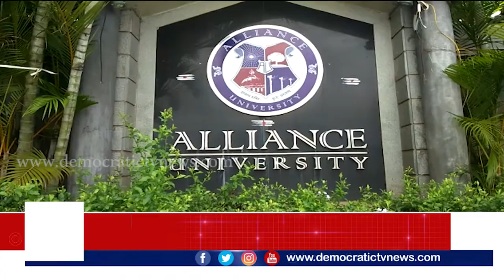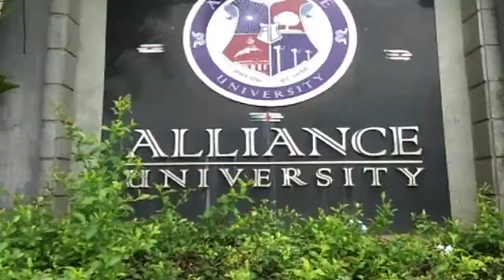ಕಾಲೇಜು ಬ್ಯಾಗ್ ನಲ್ಲಿ ಬುಕ್ಸ್ ಬದಲು ಎಣ್ಣೆ ಬಾಟಲ್ | ಅಲಯನ್ಸ್ ಕಾಲೇಜು ವಿದ್ಯಾರ್ಥಿಗಳ ಕರ್ಮಕಾಂಡ| ಡೆಮಾಕ್ರಟಿಕ್ ಟಿವಿ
ಆನೇಕಲ್: ಎಣ್ಣೆ ಏಟಲ್ಲಿ ಕಾರು ಚಾಲನೆ ಮಾಡಿ ಅಪಘಾತ… ಕಾಲೇಜು ಬ್ಯಾಗ್ ನಲ್ಲಿ ಬುಕ್ಸ್ ಬದಲು ಎಣ್ಣೆ ಬಾಟಲ್ ಗಳು… ಇದು ಪ್ರತಿಷ್ಠಿತ ಕಾಲೇಜು ವಿಧ್ಯಾರ್ಥಿಗಳ ಕರ್ಮಕಾಂಡ.
ಮಟ ಮಟ ಮಧ್ಯಾಹ್ನ ಕಂಠ ಪೂರ್ತಿ ಕುಡಿದು ಕಾರು ಚಲಾಯಿಸಿ ಅಪಘಾತ….!
ಕಾಲೇಜಿಗೆ ಬುಕ್ಸ್ ತೆಗೆದುಕೊಂಡು ಹೋಗುವ ಬ್ಯಾಗಲ್ಲಿ ಎಣ್ಣೆ ಬಾಟಲ್ ಗಳು…..!
ಕಾಲೇಜಿನ ಸಮಯದಲ್ಲಿಯೇ ಕುಡಿದು ಅಮಲೇರಿಸಿಕೊಳ್ಳುವ ವಿದ್ಯಾರ್ಥಿಗಳು…..!
ಪ್ರತಿಷ್ಠಿತ ಅಲಯನ್ಸ್ ಕಾಲೇಜು ವಿದ್ಯಾರ್ಥಿಗಳ ಕರ್ಮಕಾಂಡಕ್ಕೆ ಬ್ರೇಕ್ ಯಾವಾಗ?
ಇಷ್ಟೆಲ್ಲಾ ಘಟನೆಗಳು ನಡೆಯುತ್ತಿದ್ರು ಕಾಲೇಜು ಆಡಳಿತ ಮಂಡಳಿ ಸುಮ್ಮನಿರೋದು ಯಾಕೆ…?
ಆಡಳಿತ ಮಂಡಳಿ ವಿರುದ್ಧ ಕ್ರಮಕ್ಕೆ ಪೊಲೀಸರ ಮೀನಮೇಷ ಯಾಕೆ….?